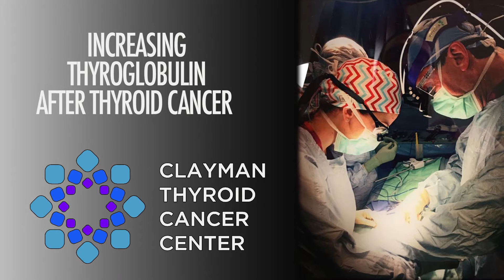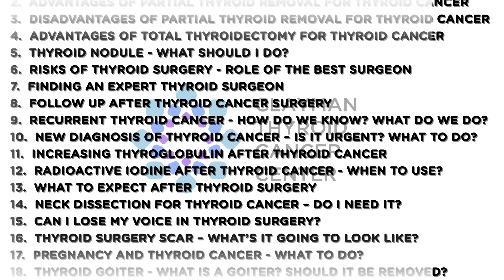Increasing Thyroglobulin After Thyroid Cancer - Why and What to Do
In this video, Dr. Clayman discusses that an increase in thyroglobulin is just a number but it requires further evaluation. Thyroglobulin is a protein made by thyroid cells and your thyroglobulin level may fluctuate over time. Different laboratories may also have different results for thyroglobulin so comparison of the numbers may not always be reliable. If not all of your thyroid was removed during your thyroid cancer surgery, or you were not treated with radioactive iodine after the operation, there may be a little bit of thyroid tissue that is producing the thyroglobulin. Thus, having some thyroglobulin in your blood doesn’t always mean the cancer has returned. However, if your thyroglobulin number was zero after your thyroid cancer operation and has now increased, then a high-definition ultrasound of the neck should be obtained. Any abnormalities found on ultrasound can undergo needle biopsy. A CAT scan of the neck with contrast and CAT scan of the chest can also be considered to evaluate other areas that thyroid cancer can be detected that would not be detected on the ultrasound study. Get the best and most experienced thyroid cancer surgeon-make sure your next thyroid cancer operation is your last one.